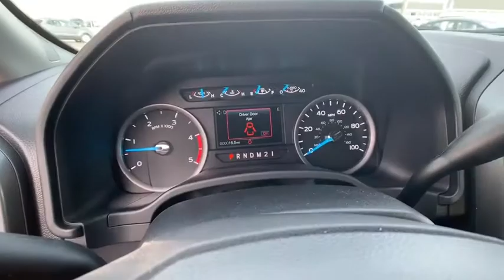2019 Ford Super Duty F-250 SRW Carson City, Reno, Northern Nevada, Susanville, Sacramento, CA 34764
New 2019 Ford Super Duty F-250 SRW available in Carson City, Nevada at Capital Ford. Servicing the Reno, Northern Nevada, Susanville, Sacramento, CA area.
2019 Ford Super Duty F-250 SRW  - Stock#: 34764 - VIN#: 1FT7W2BT6KEE22893

Capital Ford
3660 S Carson St

The 2019 Ford Super Duty F-250 is what toughness means in big pickups. The Super Duty F-250 has the only high-strength, military-grade, aluminum-alloy body in its class. Its also more dent-and-ding resistant and not subject to red rust corrosion. This truck comes with standard AdvanceTrac with roll stability control and trailer sway control on both single- and dual-rear-wheel models. Both systems use gyroscopic sensors and apply a combination of reduced engine power and selective wheel braking to help maintain the stability of the vehicle and the trailer in tow. The Super Duty F-250 has a maximum towing capacity of 21,000 lbs. and has an available 27,500-lb. fifth wheel gooseneck hitch for extra power. Plus, it boasts an impressive 7,640-lb. maximum payload. The available trailer reverse guidance enhances visibility via cameras in the sideview mirrors and visual guides in the center dash screen. You get a clear rear view of where the trailer is going, with the guidelines changing with the movements of the steering wheel. The camera view is digitally expanded to show the direction of the truck and the trailer. The Super Duty F-250 rules where high-torque performance means everything when youre hauling and towing huge loads. The 6.2L gas V8 delivers more heavy work-capable muscle. Need the severe-duty stamina of a durable, powerful diesel? The available Power Stroke Turbo Diesel V8 is ready to join your workforce. While this truck is built to work hard, available technologies such as Blind Spot Information System with Cross-Traffic Alert and Trailer Tow, SYNC 3, up to 7 available cameras, adaptive cruise control, rear seat storage and flat load floor, LED box lighting, remote tailgate release, tailgate step with tailgate assist and FordPass app access help you work smarter and more productively. ENGINE: 6.7L 4V OHV POWER STROKE V8 TURBO DIESEL B20 -inc: manual push-button engine-exhaust braking and intelligent oil-life monitor 3.31 Axle Ratio 175 Amp Heavy Duty Alternator Dual 78-AH 750 CCA Batteries 48 Gallon Fuel Tank, Four Wheel Drive, Tow Hitch, Power Steering, ABS, 4-Wheel Disc Brakes, Brake Assist, Conventional Spare Tire, Tow Hooks, Intermittent Wipers, Variable Speed Intermittent Wipers, Daytime Running Lights, Automatic Headlights, AM/FM Stereo, Pass-Through Rear Seat, Rear Bench Seat, Adjustable Steering Wheel, Trip Computer, Passenger Vanity Mirror, Engine Immobilizer, Traction Control, Stability Control, Front Side Air Bag, Tire Pressure Monitor, Driver Restriction Features, Front Head Air Bag, Rear Head Air Bag, Driver Air Bag, Passenger Air Bag, Back-Up Camera
ENGINE: 6.7L 4V OHV POWER STROKE V8 TURBO DIESEL B20  -inc: manual push-button engine-exhaust braking and intelligent oil-life monitor  3.31 Axle Ratio  175 Amp Heavy Duty Alternator  Dual 78-AH 750 CCA Batteries  48 Gallon Fuel Tank,Four Wheel Drive,Tow Hitch,Power Steering,ABS,4-Wheel Disc Brakes,Brake Assist,Conventional Spare Tire,Tow Hooks,Intermittent Wipers,Variable Speed Intermittent Wipers,Daytime Running Lights,Automatic Headlights,AM/FM Stereo,Pass-Through Rear Seat,Rear Bench Seat,Adjustable Steering Wheel,Trip Computer,Passenger Vanity Mirror,Engine Immobilizer,Traction Control,Stability Control,Front Side Air Bag,Tire Pressure Monitor,Driver Restriction Features,Front Head Air Bag,Rear Head Air Bag,Driver Air Bag,Passenger Air Bag,Back-Up Camera